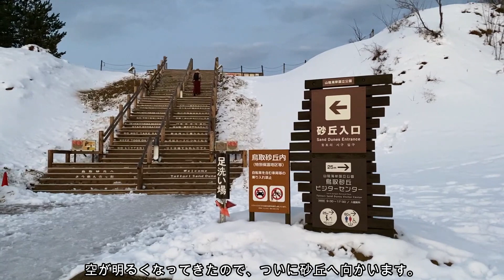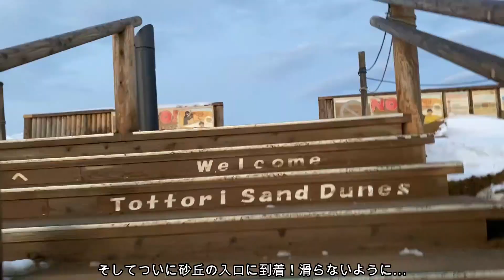【数年に一度の絶景】雪の鳥取砂丘を見てきた！｜Snowing Tottori Sand Dunes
数年に一度しか見られない超レアな絶景！

鳥取砂丘ならぬ”鳥取雪丘”の光景を見てみきたので、その光景を動画でおすそわけ！

字幕＆音声どちらもつけているので、見方はお好みでどうぞ。

▼動画内で紹介したYoutube

「絶景を見るための事前リサーチを大公開〜数年に一度！雪の鳥取砂丘を絶景ハンティング〜」

絶景プロデューサーの詩歩と申します( ¨̮ )
これまで日本は全47都道府県、海外は60カ国以上を旅してきました。

現在は「絶景プロデューサー」という肩書で、書籍の出版や「絶景」に関する様々な仕事をしています。

累計63万部！書籍「死ぬまでに行きたい！世界の絶景」

SNSもぜひよろしくお願いします！

Facebookページ「死ぬまでに行きたい！世界の絶景 」